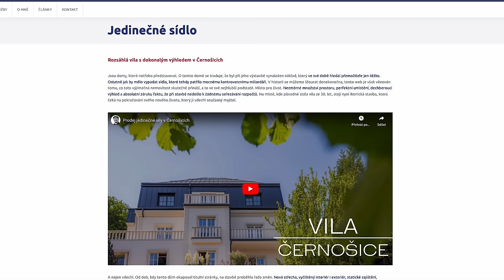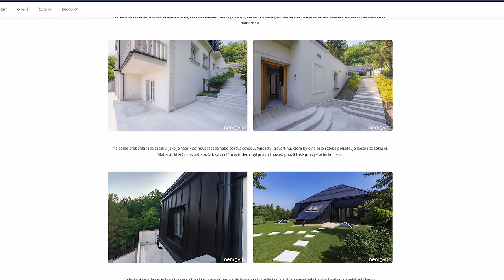Prohlídka Krejčířovy vily po rekonstrukci: Stavba s neomezeným rozpočtem, wellness a výtahem!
⚪️ Když se v médiích skloňuje Krejčířova vila, vždycky se odkazuje pouze na temnou minulost jejího majitele, ale zapomíná se na její kvality - použitý materiál, lokalitu a to, že je to dům stavěn s neomezeným rozpočtem. Vilu vlastní nový majitel, zrekonstruoval ji a vhodnému zájemci ji prodá. Jedná se o dům v jedné z nejžádanějších lokalit u Prahy, s jediným sousedem u lesa, dechberoucím výhledem a obrovským pozemkem.

✌🏻 Poděkování za umožnění natáčení v nemovitosti: Ondřej Černovický - Nemovito.cz